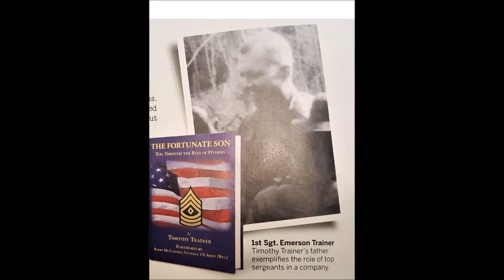FortunateSon 3'7'18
March '69 (49 yrs ago this month) was a fateful month for many in B Co., 2nd BN, 7th Cav Rgt., 1st Cav Div.  Bonds were formed and they live on . . .